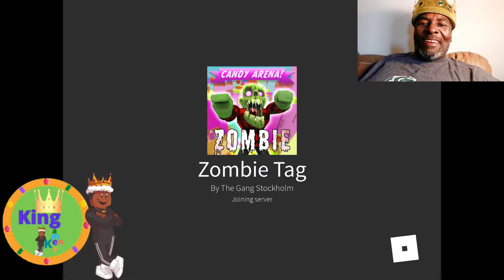I didn’t want to be a zombie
I really didn’t want to be a zombie in this zombie game in roblox

thank you very much for watching and have an amazing rest of your day.😄

You will then be a part of the “shout outs”.

Your support gives me the motivation and boost to keep going and I’m having fun discovering new games and showing you tips and trick on how to get though them.

  Follow me in Roblox: username is kinggken1

Thank  you GPS (Good People Squad) for all of you support